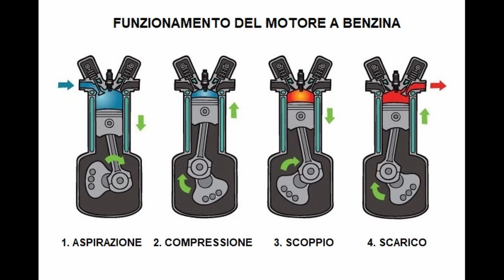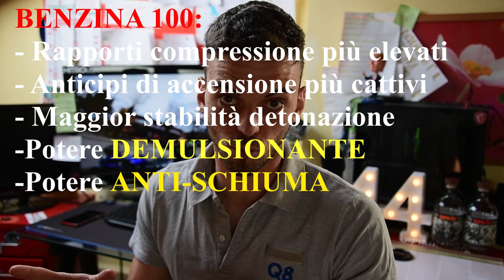Perchè la Benzina 100 Ottani è meglio della 95!?😲😱🔥 Dove CONVIENE fare rifornimento?!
Bombe a mano ragazzi!!

Questo video raccoglie tutte le mie conoscenze nell'ambito BENZINE, Benzinai, 100 ottani e 95 ottani.

Mi ci sono voluti un pò di anni per mettere insieme il tutto ma alla fine sono riuscito a tirare le mie conclusioni e spero che voi tiriate le vostre!
Se il video vi tornerà utile o se avete qualcosa da ridire sarò felice di parlarne nei commenti, come sapete preferisco mettere il casco e dare gasss piuttosto che stare a parlare davanti una telecamera, però mi rendo conto che queste possono essere cose più interessanti anche se meno divertenti.

(( Quale?! Lo scopri a fine video!))